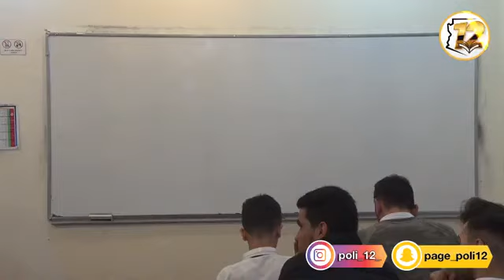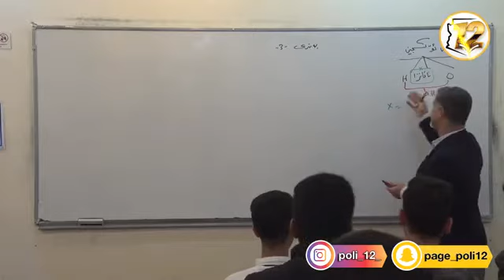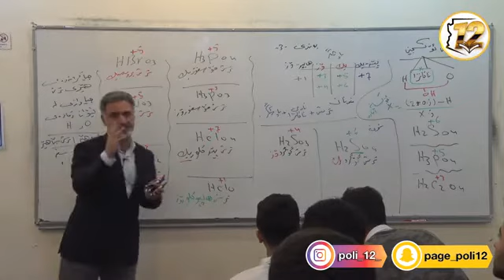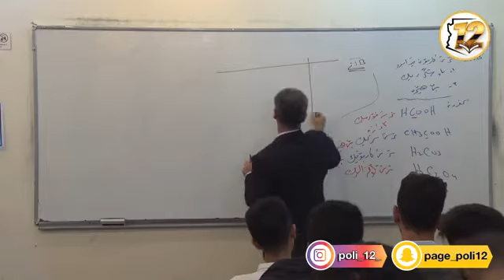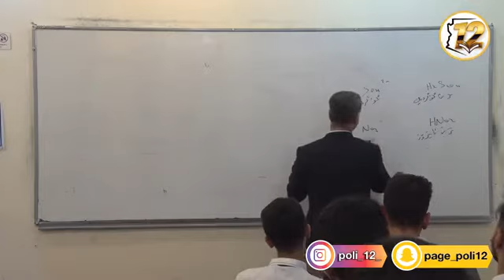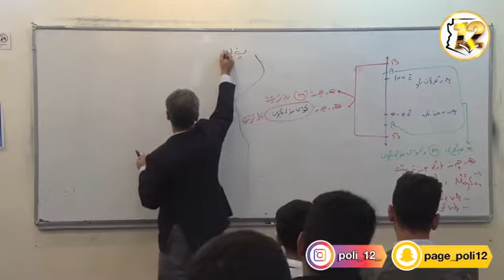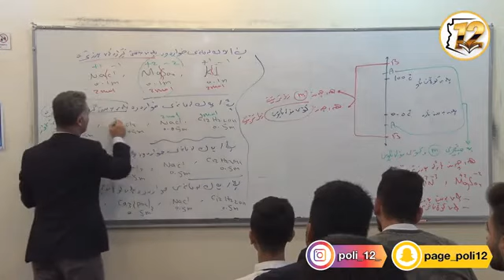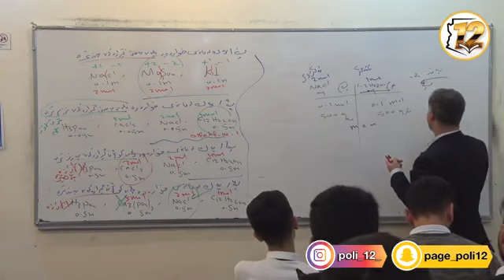بەندی سێ یەم